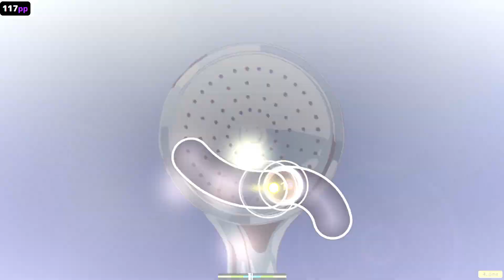Osu! | “IDEN TEI TEI MELTDOWN” by Enako feat. Pmarusama. (TV Size) | ONIMAI: I’m Now Your Sister OP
ONIMAI: I’m Now Your Sister Opening
Oniichan wa Oshimai! Opening
Identity Meltdown by Enako feat. Pmarusama.
IDEN TEI TEI MELTDOWN by Enako feat. Pmarusama.
Enako feat. Pmarusama.

Anime: Oniichan wa Oshimai!  [Opening]
Artista: Enako feat. Pmarusama.
Canción: IDEN TEI TEI MELTDOWN (TV Size)